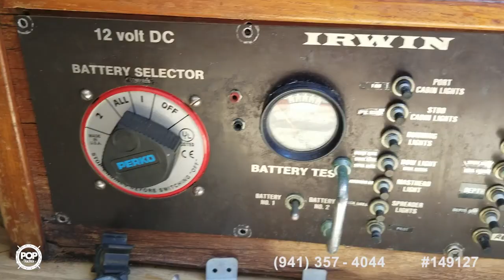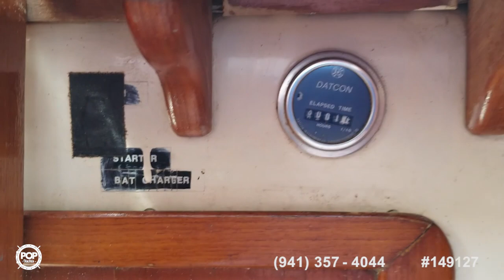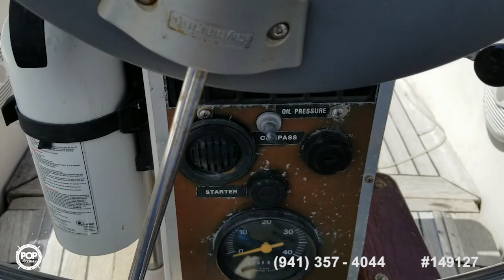[SOLD] Used 1982 Irwin 34 CITATION in Crystal River, Florida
This boat has been sold  (Hope to see you in Montreal, QC).  Viewers who viewed this boat were most likely to view the following comparable listings, which are still for sale:

1977 Heritage West Indies 36 in Madeira Beach, Florida - $25,750

1980 S2 11 Meter A in Cape Canaveral, Florida - $38,500

2000 Bruce Roberts 34 Sloop in Indiantown, Florida - $25,000

1979 Irwin 34 Citation in Saint Petersburg, Florida - $22,500

1982 C & C 34 in Key Largo, Florida - $37,800